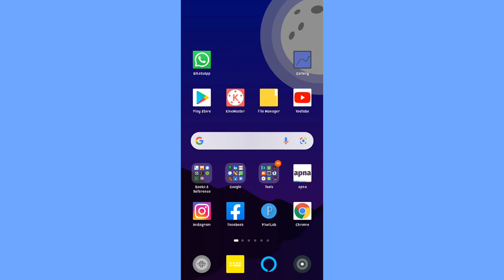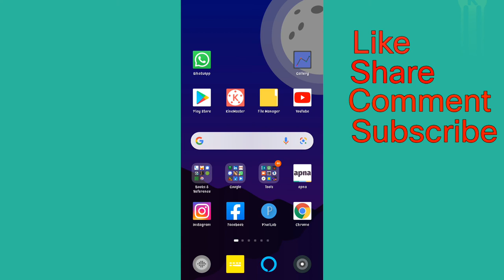how to send whatsapp photos without loosing qualities || how to send photo in document format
doston is video me maine bataya hai ki aap kisi bhi photo, video aur document ko kaise share kar sakte hai bina quality ghataye /is video me bataya Gaya Hai WhatsApp document ka use kaise karen